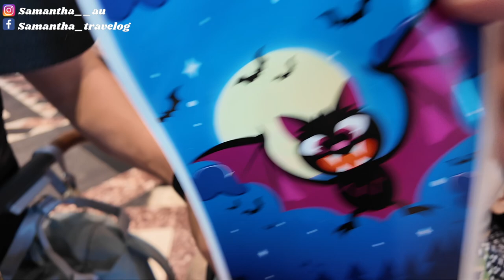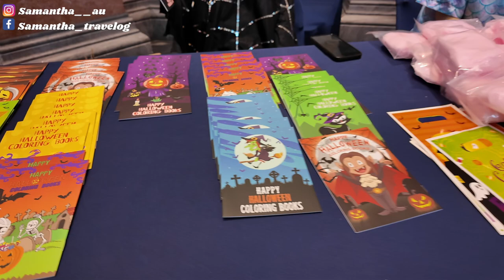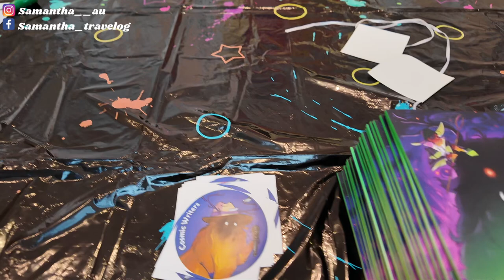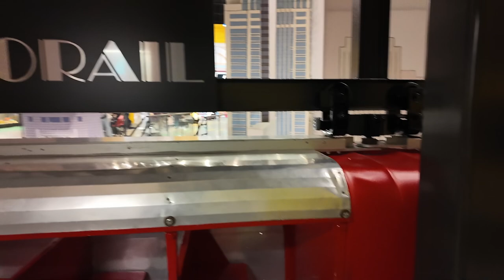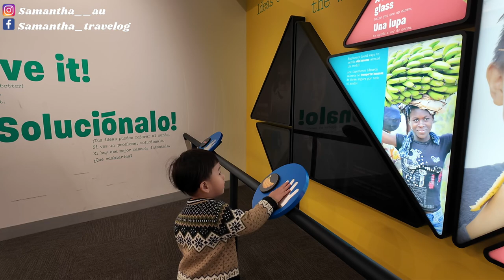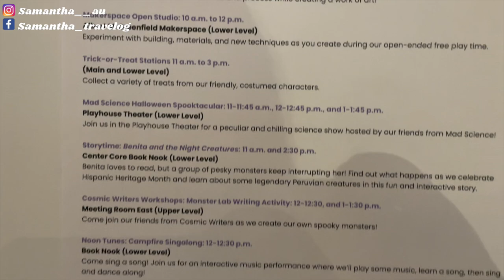【Please Touch Museum】免費入場體驗美國費城兒童博物館｜Halloween🎃 有咩活動？｜Workshops 好好玩｜有驚喜！無悶場！好適合小朋友放電、探索好地方｜旋轉木馬百年歷史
終於有機會帶大仔去美國費城兒童博物館玩下
仲要喺免費進場兩次，其中一次喺博物館舉辦哈佬喂活動
真喺好感恩啊！
而我哋入場既時候，竟然被佢哋的玩樂設施和環境吸引住
完全感受到佢哋的設計好貼近小朋友的生活文化
尤其係Septa 既設計、學入油、整車呔和 Giant Grocery Store 買嘢
連自助收銀處都做得好似
而仔仔亦好鐘意參加兩個 Workshops
佢既好奇心令到佢學習不同的事情
最意想不到的是。。。旋轉木馬原來有百年歷史
但保存得不錯啊！
話不多說，有興趣就 Click 入嚟睇下啦～

⚠️ 注意
由於剛剛生完 BB ，生活愈來愈忙，但又想維持經營自己的 Youtube 頻道
所以由 Dalton Farm 短片開始，暫時唔會出現任何字幕，希望大家見諒，亦盼望大家繼續支持小妹，謝謝大家 😄